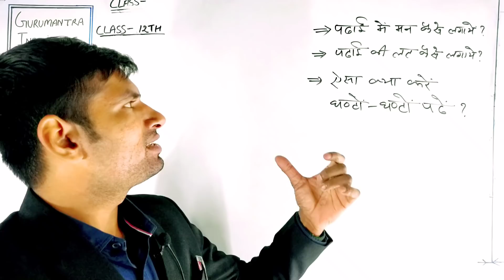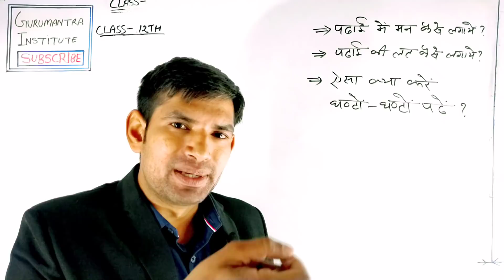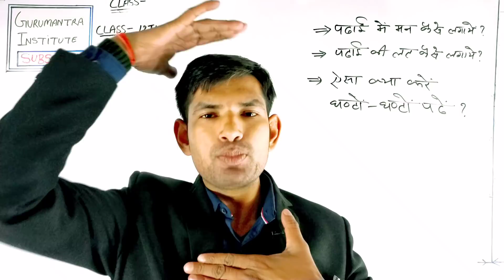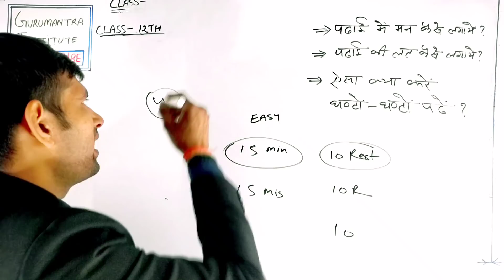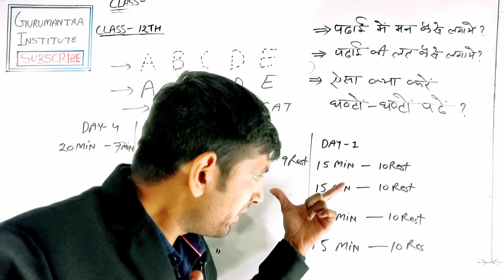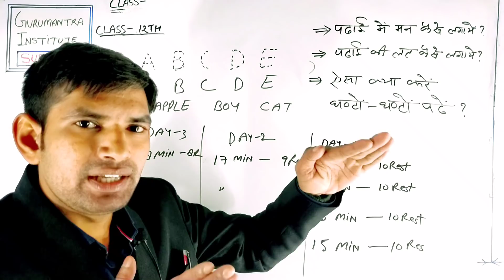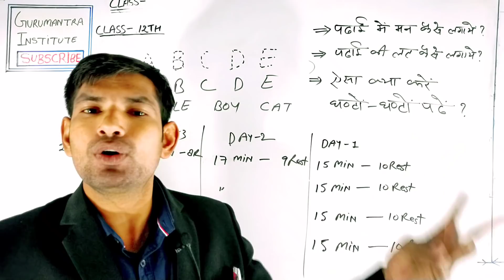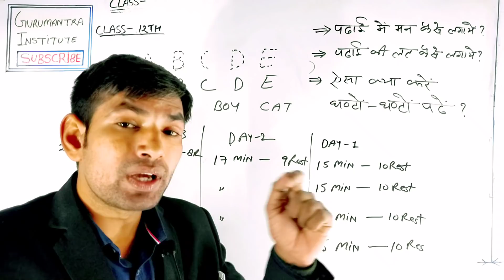पढाई में मन कैसे लगाएं | पढ़ाई की लत कैसे लगाएं | ऐसा क्या करें कि घंटों घंटों पढ़ें? | manoj sir